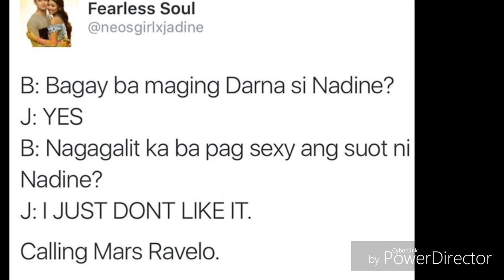James Reid guesting in Tonight with Boy Abunda April 26,2016